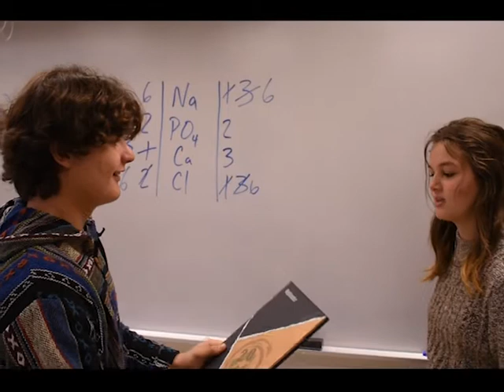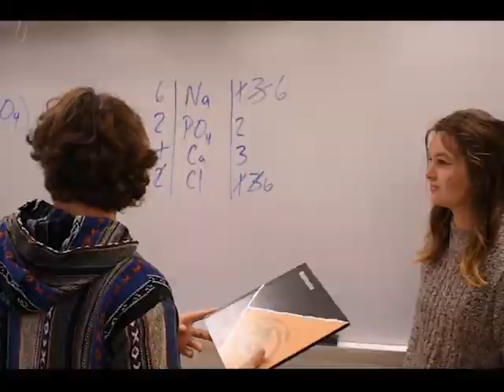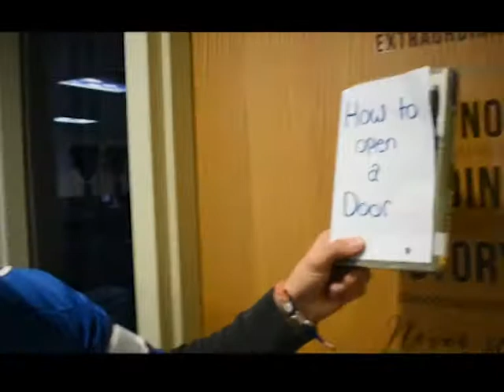"The Yearbook Lot" Ad | Highland High School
Buy your 2020 Highland Yearbook!
Order online at Balfour.com
Highland High School
Marengo, Ohio